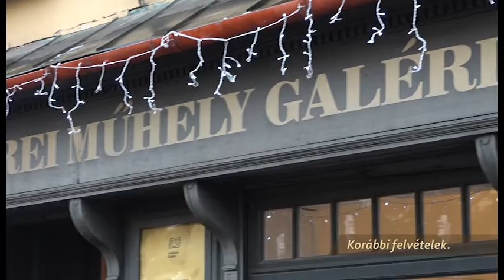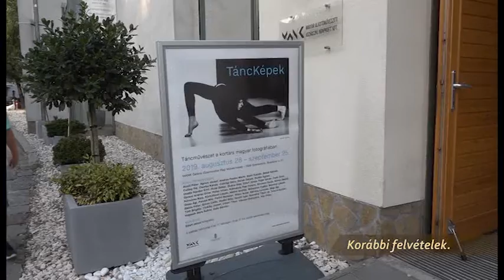Fókuszban - Pistyur Imre, Benkovits György / TV Szentendre / 2020.02.20.